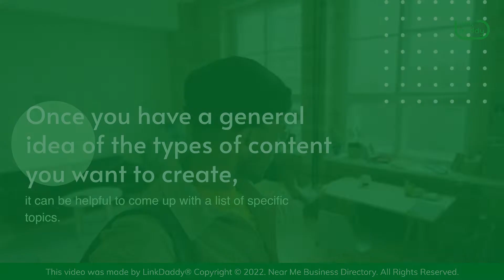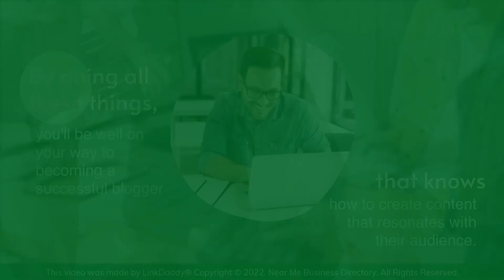Brainstorming Content Topics For A Blog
Chapters
00:04 The Importance of Brainstorming
00:20 Things to Consider Before Making Content for Your Blog
00:38 Create a List of Specific Topics
01:06 Get to Writing

When you're planning on creating new content for your blog, it can be helpful to brainstorm a list of potential topics before you get started. This can help ensure that you have a variety of content to choose from, and can also help prevent writer's block.
If you're not sure what kind of content would be appropriate for your blog, consider the following:
-What is your target audience interested in?
-What kinds of posts are popular on your blog?
-What content would be most useful to your readers?
Once you have a general idea of the types of content you want to create, it can be helpful to come up with a list of specific topics. To do this, try thinking about any current events or news stories that might be relevant to your blog, or any questions that your readers frequently ask. You might also consider checking out popular blogs in your niche for inspiration, or reaching out to your audience directly and asking what kind of content they'd like to see from you.
Once you have a list of potential topics, it's time to start writing! Set aside some time each week to create new content for your blog, and be sure to stay focused on delivering high quality posts that will engage and inform your readers. And above all else, don't forget to have fun as you share your knowledge and expertise with the world. By doing all these things, you'll be well on your way to becoming a successful blogger that knows how to create content that resonates with their audience.
Want to learn how to make engaging content?
Visit the Near Me Business Directory today to get high quality content ideas for your blog.

Watch the other videos on the "7 Ways To Successfully Create Content Ideas For Your Blog"